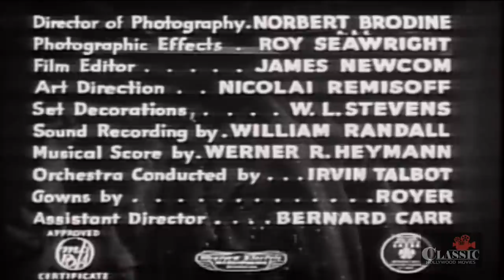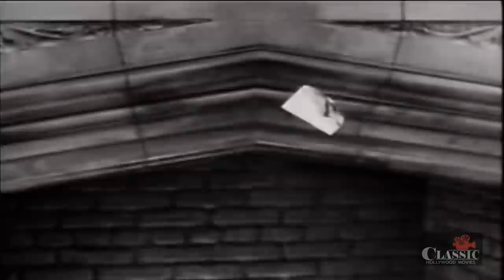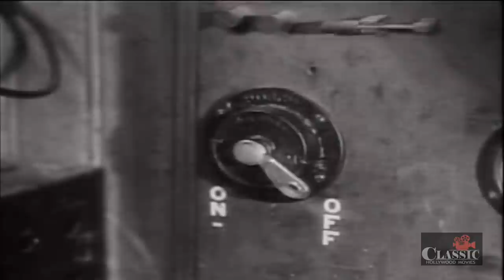Joan Blondell: Topper Returns - Full Movie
A fun-loving young woman, Joan Blondell, is murdered after trading bedrooms with her wealthy friend, Carole Landis. Her ghost seeks aid from Topper to find the murderer.

Directed by Roy Del Ruth
Written by Thorne Smith, Jonathan Latimer
Starring Joan Blondell, Roland Young, Carole Landis